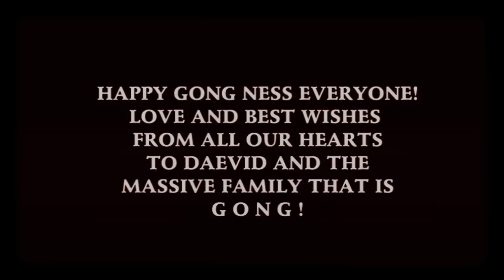GONG GLOBAL PARTY (Spillage Yorkshire)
Saturday the 7th of March is the GONG GLOBAL PARTY day, where all GONG fans celebrate the life of Daevid Allen and co, all over the world! Brrrrrrraaain to brrrrrrrrraaaain!